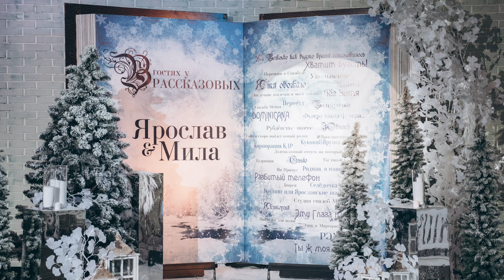ТОП 5 самых необычных свадебных традиций для выездной регистрации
Привет, мои невесты. Какой необычный сегодня выпуск подготовила для вас выездной регистратор Ирина Амурова.
Вы уже видели выпуски про объединяющие традиции на канале, и возможно, что кто-то уже подумал, что всё, больше нет свадебных традиций для выездная регистрация, но не тут-то было.
Новый выпуск и новая подборка традиции для выездной регистрации, и не просто подборка о подборка, которую можно назвать самые необычные свадебные традиции.
Конечно, на этом традиции для выездной церемонии не заканчиваются, а всё потому, что часто пары сами становятся авторами подобных традиций.
Вам так же ничто не мешает создать свою собственную традицию, и возможно она будет такой-же необычной, как и сегодняшний наш топ 5 необычных традиций для свадебной выездной церемонии.